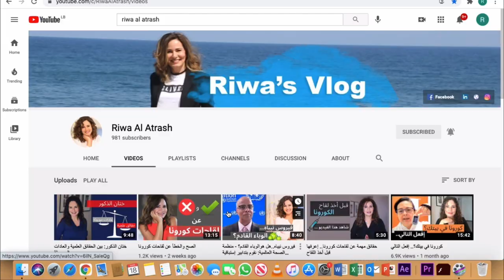"مايو كلينيك: "أمل بعلاج جديد للتلاسيميا أكثر فعالية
التلاسيميا/ إضطراب دم وراثي يسبب إنخفاض معدل الهيموغلوبين في الدم وبالتالي يعاني الشخص المصاب بالتلاسيميا من فقر الدم. في هذا الحوار مع الدكتور مستقيم صديقي الإستشاري في مايو كلينك نستعرض أحدث المعلومات والأبحاث المتعلقة بالتلاسيميا